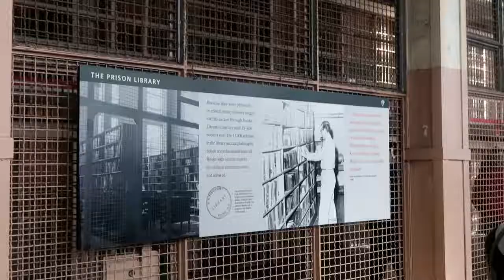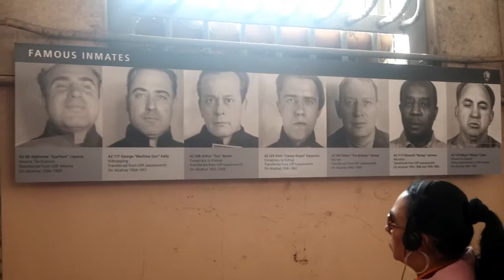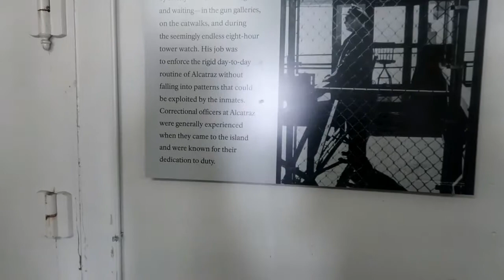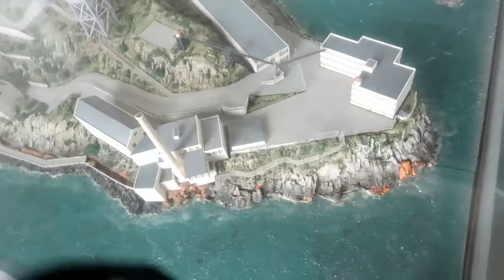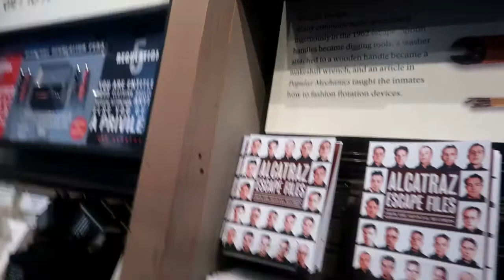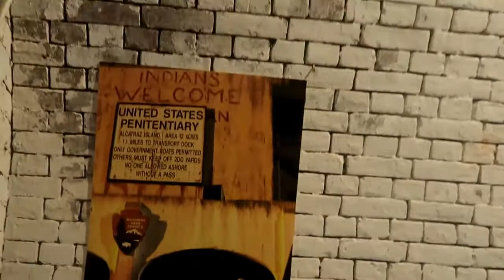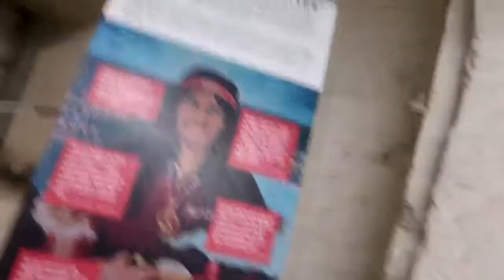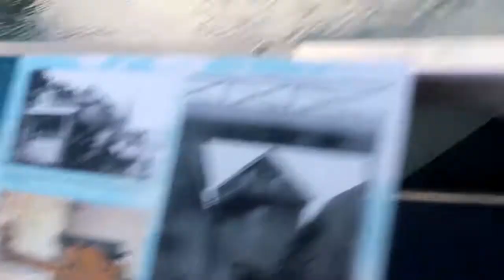San Francisco California la carcel de ALCATRAZ segunda parte casi me lleva el aire